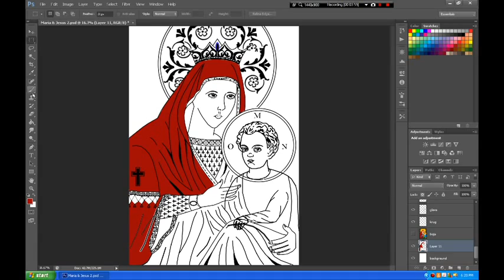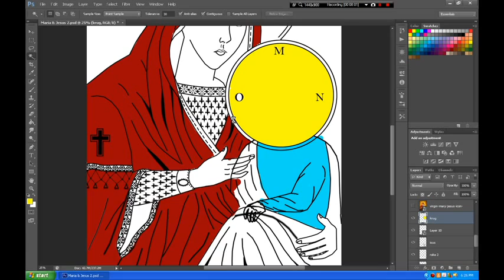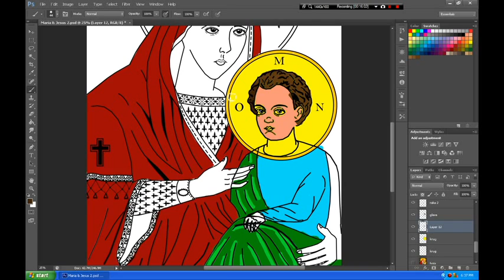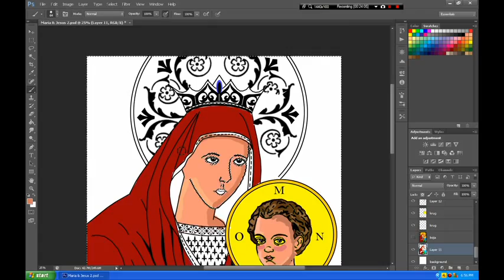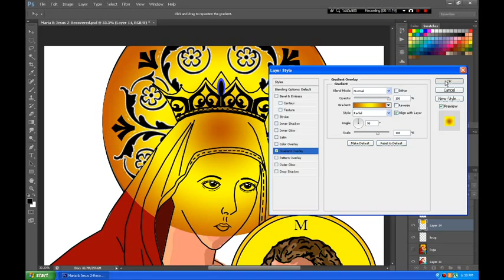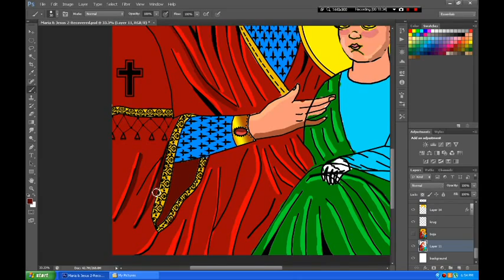speed painting Maria and Jesus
This is just beginning of creating the image in photoshop cs6